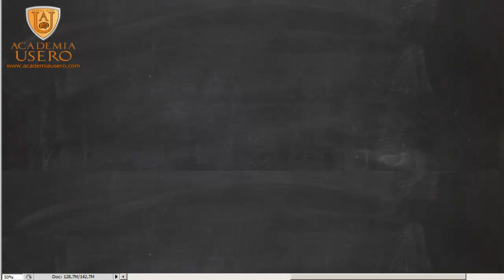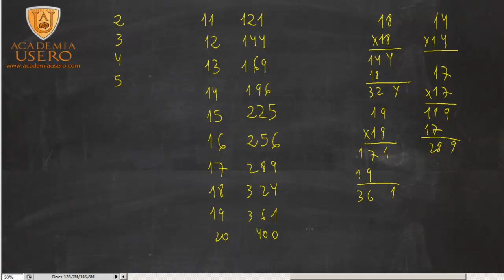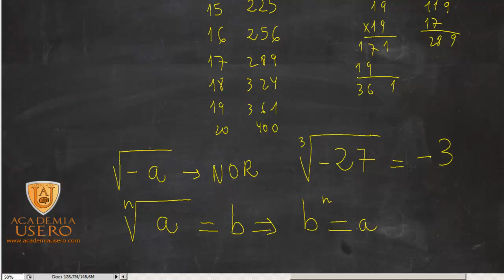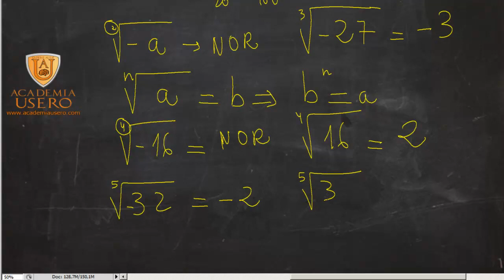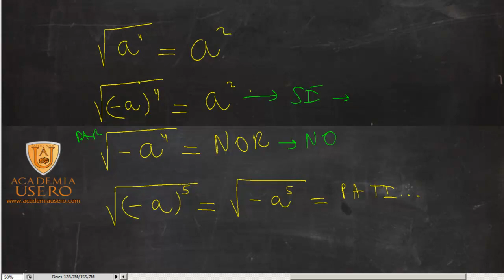Raíces y sus operaciones Repaso Matemáticas CFGS Academia Usero en Estepona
Academia Usero en Estepona, el centro de formación con más vídeos en Internet del Mundo presenta: Raíces y sus operaciones Repaso